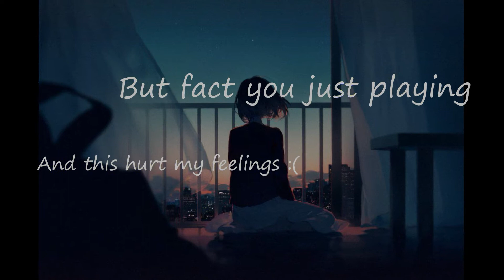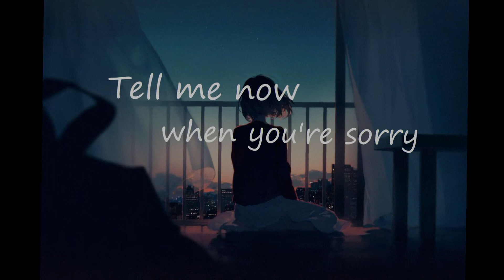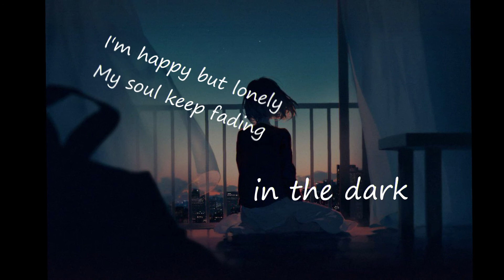Sunflower - faded (Official Lyrics video)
Guys, it's here. my 'faded' song. Fun fact i wrote this song when i lost myself. I rarely tell people how i feel and decided to express through this music. Not so amazing but i hope u guys like it. Save your mental health before save others okay?

Prod by Riddiman
Lyrics & Video editing by nieeta
Mixed & mastering by Sho

LYRICS :
I wake up every morning
Thought that i will just die
They tell me that everything
will be fine and  be alright
But i lie and crying
cause This still make me hurt inside

Faking im happy or smile but not receive any vibes
They thought i enjoying but turn out that
Im good in a lie
Surrounding myself with them but i still alone
In the dark (in the dark )

Tell me now what you know about me
Tell me now when you're sorry
But fact you just playing
And this hurt my feelings

Not surprise you're taking this as kidding
I'm not mad but still in my mind
decide
To not forgetting
I'm tired of this shit and put my thoughts too deep
Everything getting in my nerves
Nevermind, you remain as a shit
In the middle of my 20
Still don't know where to lead
Keep walking like a zombie
Wonder which can be my mate?

I'm happy but lonely
My soul keep fading

I love to faking in the middle of our conversation
You thought me willing to full your high expectation
Not lie that me myself i want perfect action

All this happen i pass my feelings through this music sheet
Have up and down like i was acting in the movie scene
Still Wishing to have my perfect fairy tale story ending
And hope that I'm a just protagonist

*Same chorus*

I just die when taking this part
My heart feels like it's Breaking apart
My other side not giving anymore hype

Im breaking apart and tearing inside
Its hurting me and I'm crying inside
Still fighting everything
and this girl willing to die
But not this time
Just not this time